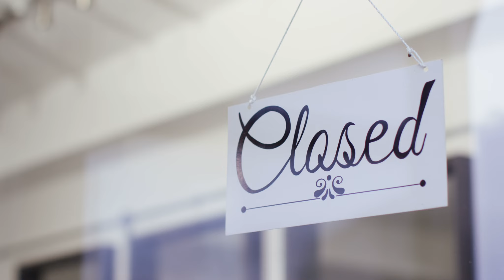Thuisstudie Galeriehouder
Galeriehouder

Droom jij ook van een succesvolle carrière als galeriehouder? Volg dan nu de professionele opleiding galeriehouder van Thuiscursus.nl. Middels onze unieke studiemethode word je in korte tijd opgeleid tot een succesvol galeriehouder.

Onze aanpak is uniek: tijdens de cursus geniet je van de professionele begeleiding van een succesvolle galeriehouder met jarenlange ervaring en diepgaande kennis in het vakgebied! Je krijgt alle kennis en vaardigheden aangereikt die jij nodig hebt om dit beroep succesvol uit te oefenen als werknemer en / of zelfstandig ondernemer.